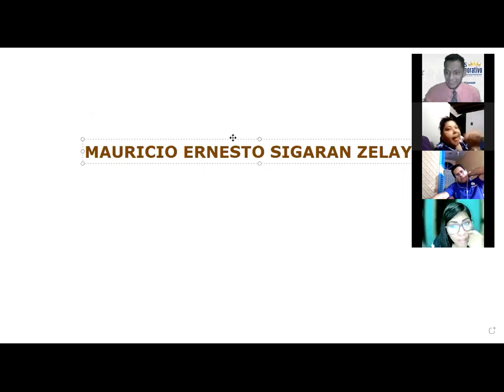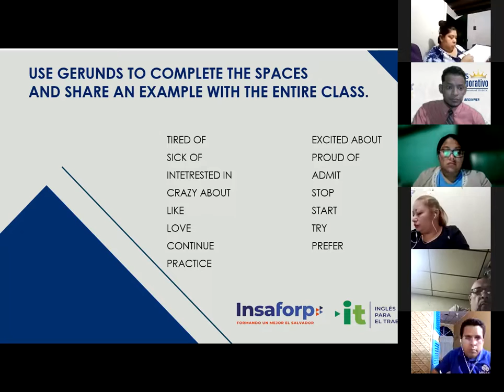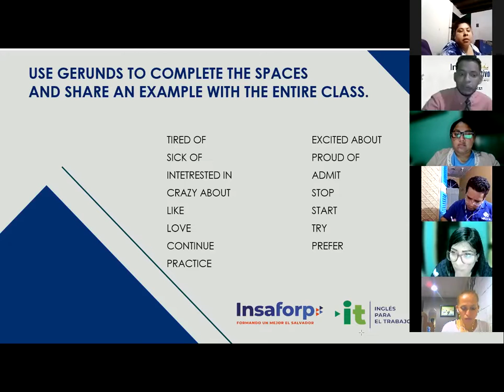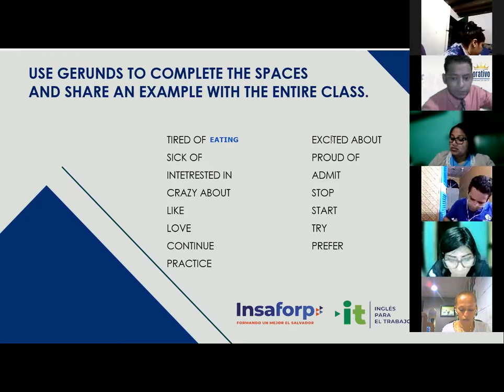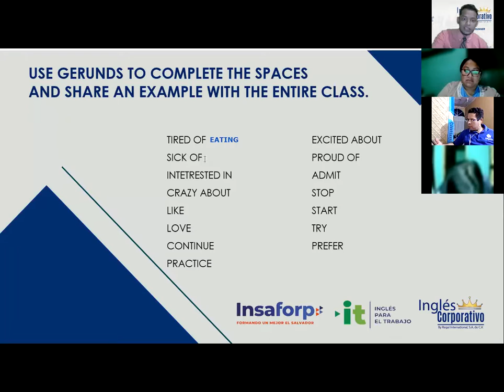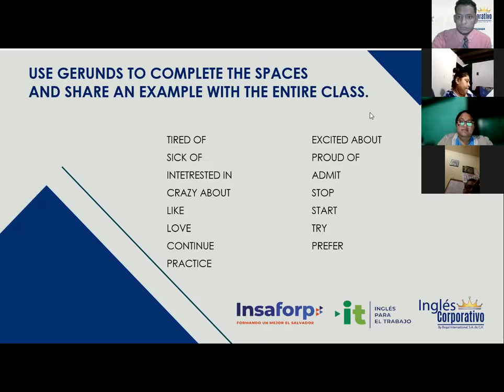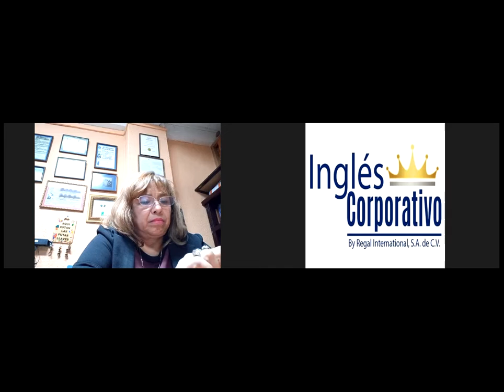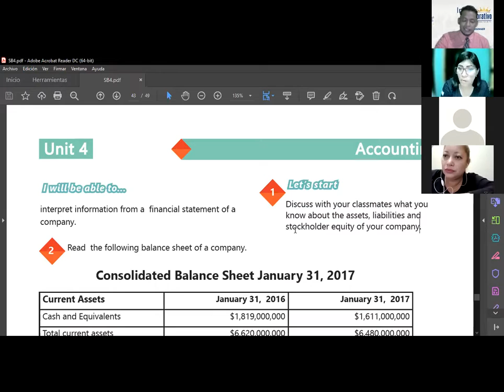Ingles Corporativo-Videoconferencia #19 How to use Zero Conditional (part 1)